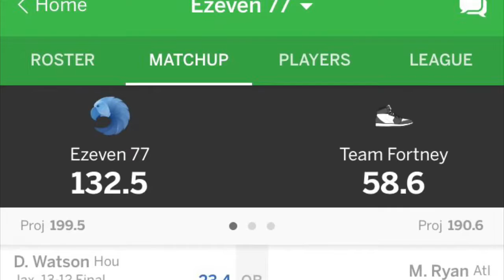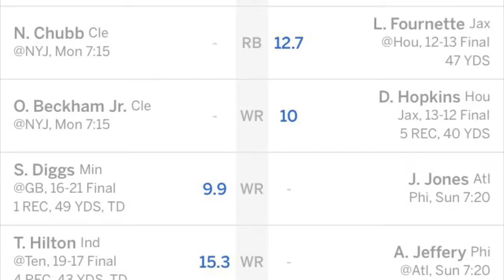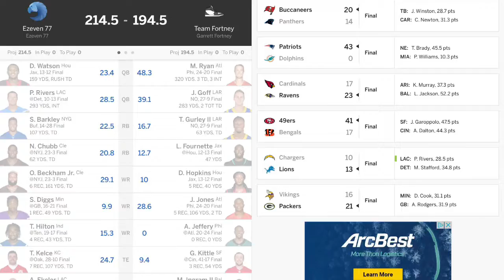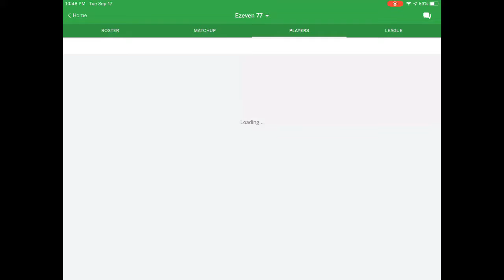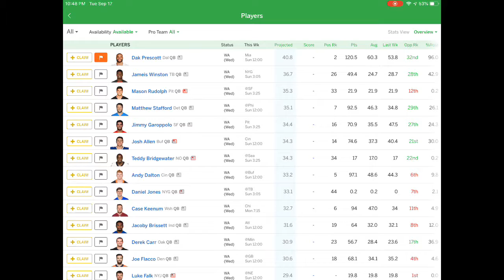Fantasy Football (Odell My Savior/Week 2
Thanks to TheFatRat for the music
Mad Moon
Ascendency

Thanks to NFL for the Odell 89 yard play.